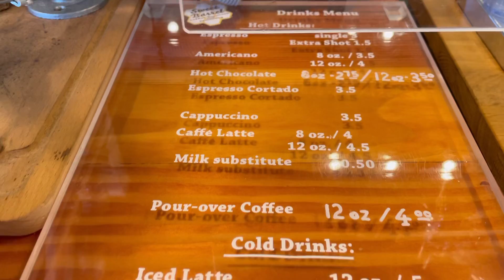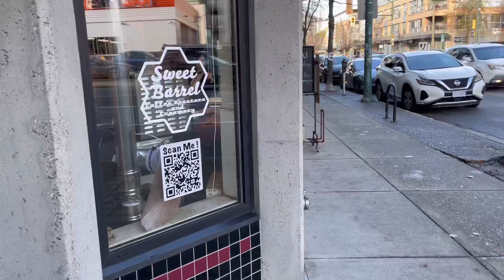Date at Sweet Barrel